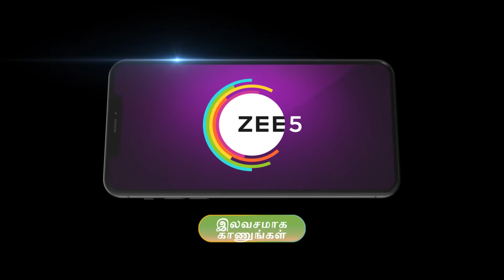Thavamai Thavamirundhu | Ep - 341 | May 18, 2023 | Best Scene 2 | Zee Tamil